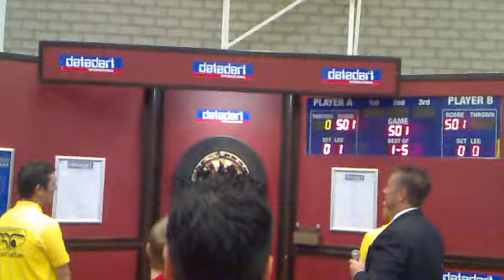Finale aspiranten Bossche NDB ranking 2010 Jeffrey de Zwaan 170 finish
Finale aspiranten Bossche NDB ranking 2010: Jeffrey de Zwaan wint met 3-0 van Lars Fransen en gooit in de tweede leg zijn derde 170 finish van het seizoen dat hij door deze overwinning afsluit als Nederlands ranking kampioen.